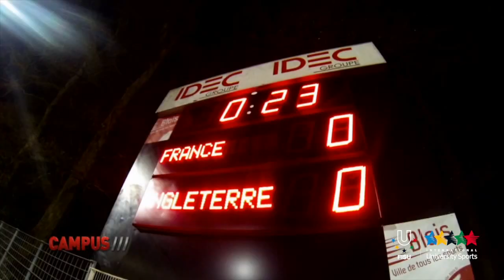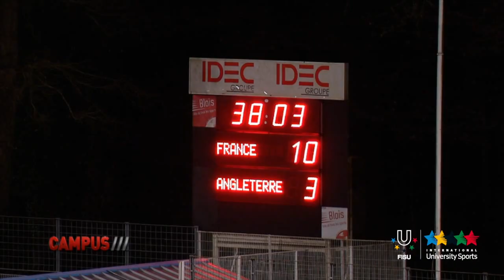The 'Crunch': University Rugby at its Best - 21th CAMPUS TV Show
BLOIS - Friday night, 31 January in Blois, in front of 5,000 spectators, Team France played against its English counterpart in the traditional 'University Crunch', played on the eve of the French national rugby team's match at the Stade de France. The dominating 'Bleuets' have registered a whopping five tries by Thibaut Regard (15) penalty (38th), Frédéric Quercy (40th) and Captain Charles Brousse (78th and 80th) against one for the English by Tom Crozier (58th). Final score: 39-10.
Highlights of this 'University Crunch' will be aired on the Campus show in March.
To read the French article on the game, click here.
For the best photos, click here.